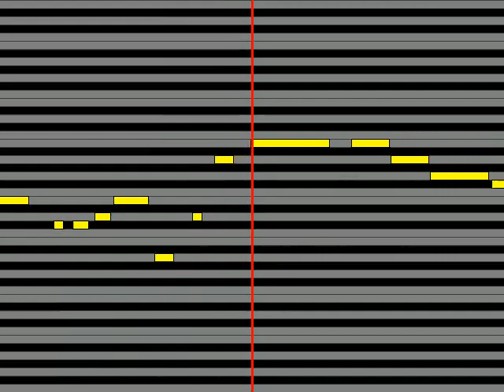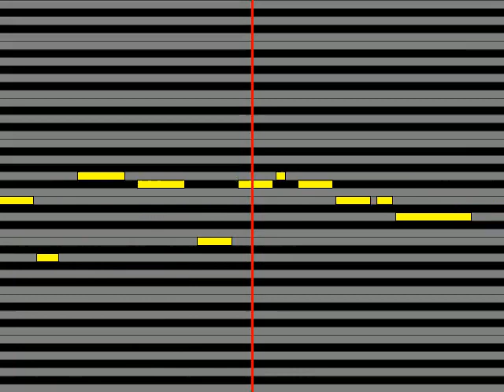【ガイドメロディ】 己龍 明鏡止水